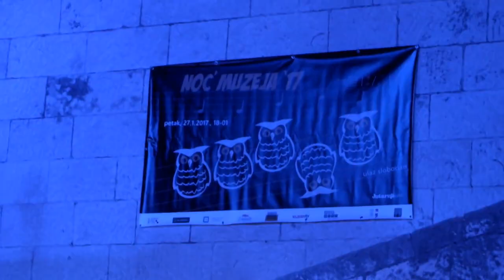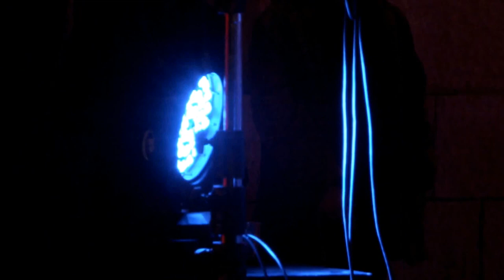Dariva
Art Music  Love Slobodan Vlašić vokal ,  Antonije Deranja Guitar , Bobo Rajačić Drummer and Painter , friend , etc . Band Dariva
Event
Noć Muzeja
Umjetnička Galerija Dubrovnik
recording in Free time Painter Freelancer
Lukša Obradović ( Luky )